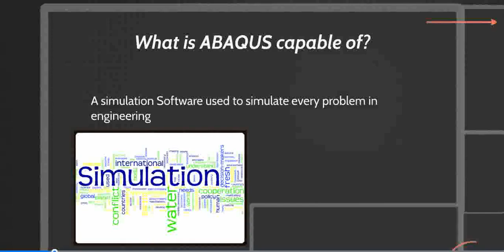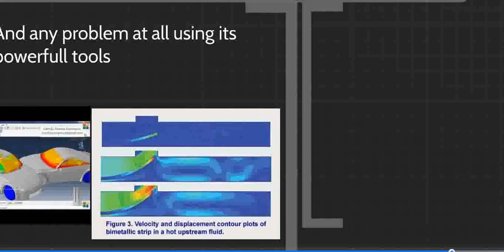اباكوس_اونلاين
اقدم لكم أحبتي دورة في برنامج الاقوى والأهم في عالم النمذجه الاباكوس الدورة الاقوى والاولى من نوعها
محاور الدورة
1 Introduction
2 Beam_theory
3Energy and virtual work(TRUSSES)
4 Bucking of steel column
5 Plate Ginder with openings
6 BEAM_COL_FIXED_JOINT
7 steel frame cyclic
8 Steel_ frame_fire
9 Concrete damage plasticity
10 RC col
11 RC beam
12 RC FRAME
 13 RC slap
 14 TLD_MODELING
15 Footings
16 Seismic 2D frame
17 Heat_stesses
تبدا الدورة في 27/3  تكلفة الدورة 200$